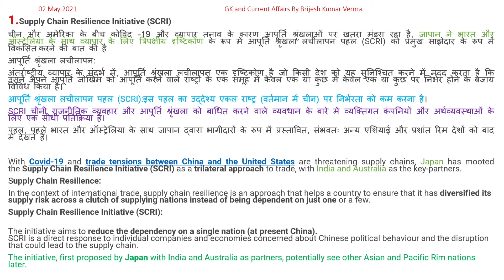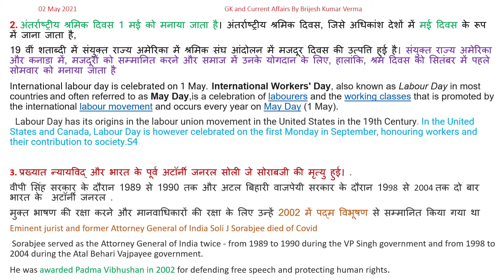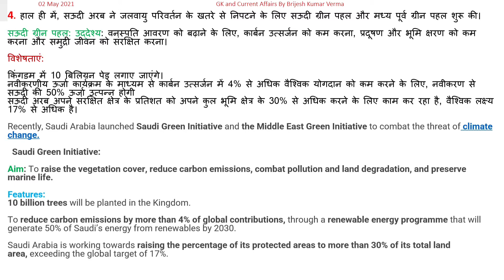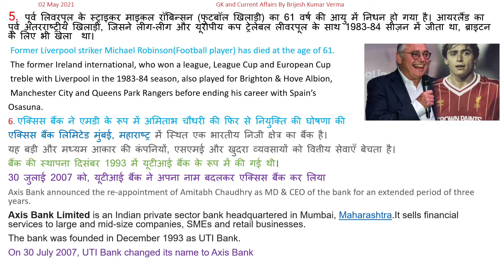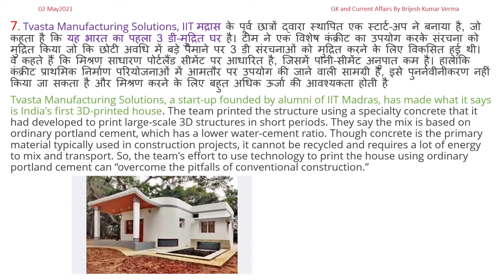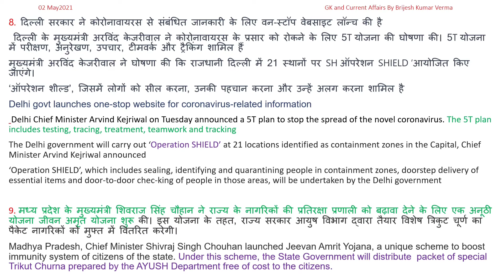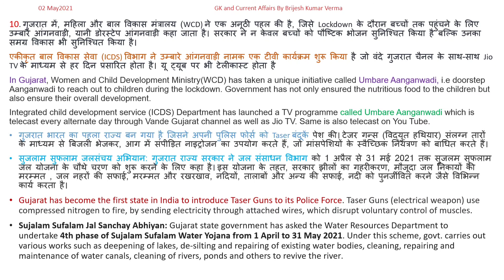02 May 2021 GK and Current Affairs Byy Brijesh Kumar Verma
02 May 2021  GK and Current Affairs By Brijesh Kumar Verma